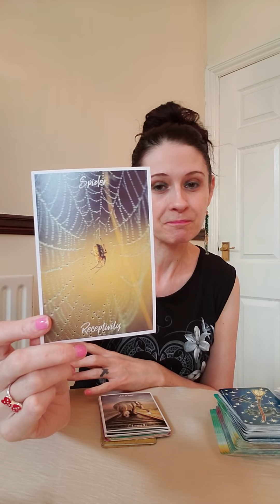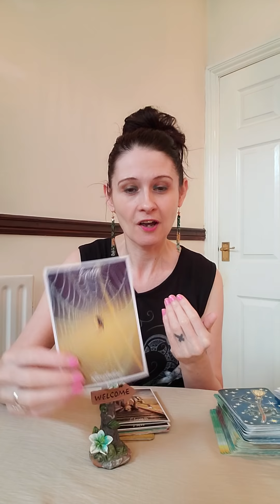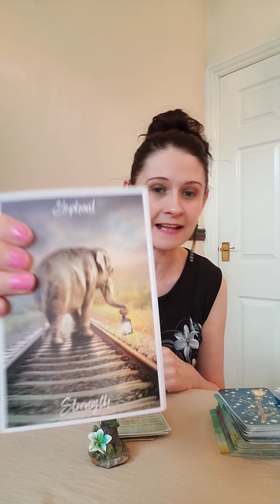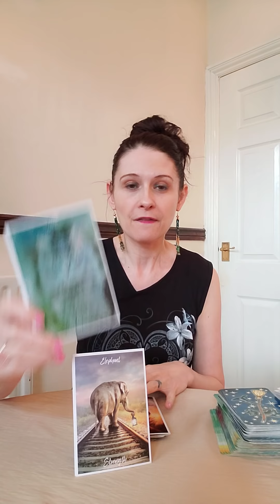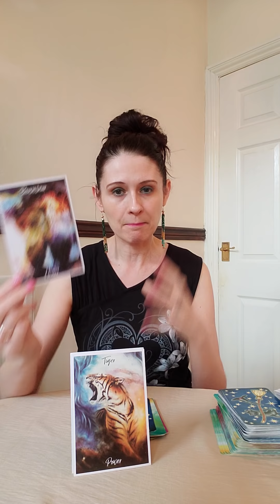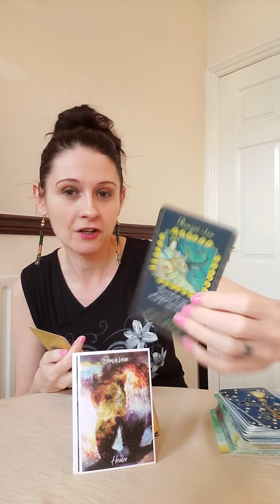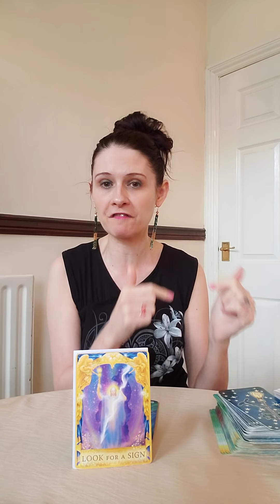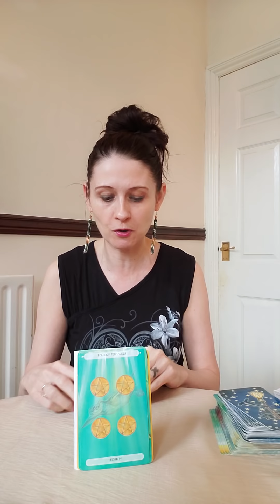TWIN FLAMES 🔥 DM 🔥 DF 🦋 YOU ARE EXACTLY WHERE YOU ARE MEANT TO BE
💛 Oceanic  Tarot
💛 Lizs Decks
💛 Angel Answers
💛 Animal Totems
💛 Goddess Inspiration Oracle